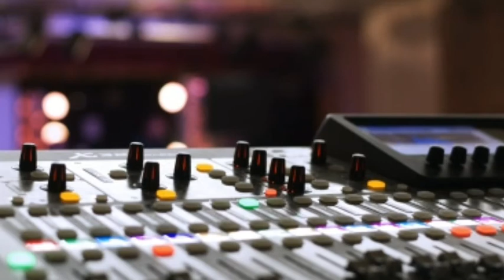High Rule - Control (Instrumental) (Free Nocopyright Music)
Song: High Rule - Control (Instrumental) (Free Nocopyright Music)

1. Canon EOS M50 mirrorless

2. Sony Rx 100 vii

3. Canon powershot G7 X mark ii

4. Canon EOS 80D

5. Sony Alpha a6400

4k wifi ultra HD waterproof Go pro-